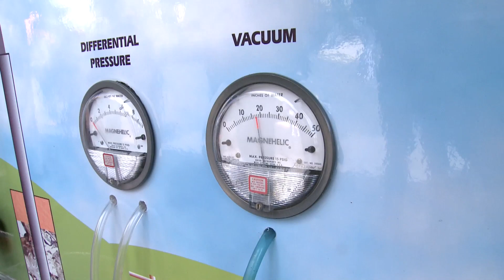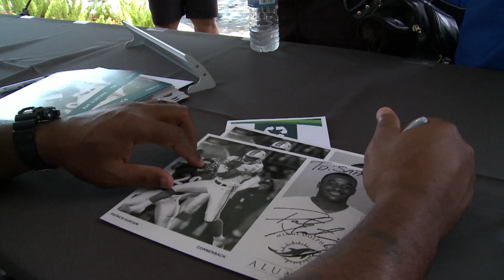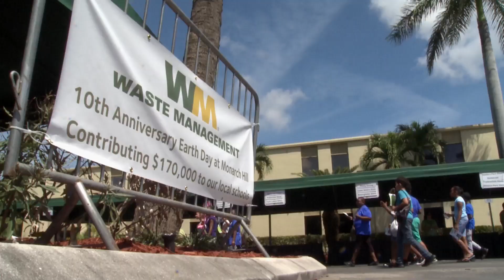10th annual Earth Day Celebration at Monarch Hill Renewable Energy Park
Waste Management was proud to welcome more than 1,000 students from 16 schools in Broward County to Monarch Hill Renewable Energy Park. Throughout the day, students participated in environmental education activities to learn about how renewable energy powers 5,000 homes each day in Broward County. Over 10 years, Waste Management has donated more than $170,000 to local schools through this Earth Day event.